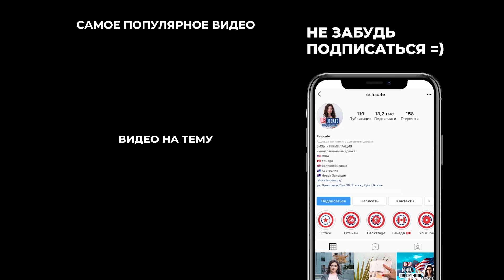Лотерея грин кард 2022 | Как стать участником лотереи GREEN CARD DV2022 | Иммиграция в США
Старт лотереи GREEN CARD DV-2022 состоится уже 7 октября. Успейте подать заявку и получить возможность переехать жить в США. В этом видео я расскажу когда вы сможете подавать заявку, на что обратить внимание и как ее заполнить, чтобы вас не дисквалифицировали. Обязательно досмотрите это видео до конца, чтобы ничего не пропустить.